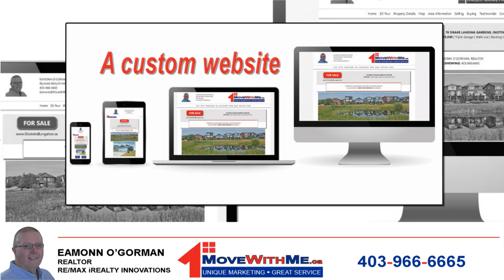SOLD! 78 Drake Landing Gardens, Okotoks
SOLD! We are totally delighted for our lovely seller whose quite fabulous fully finished bungalow in Drake Landing, Okotoks, found a buyer immediately. Great client, great home! If selling is on your mind, get in touch. We have a UNIQUE approach to home marketing that will help you achieve top dollar!